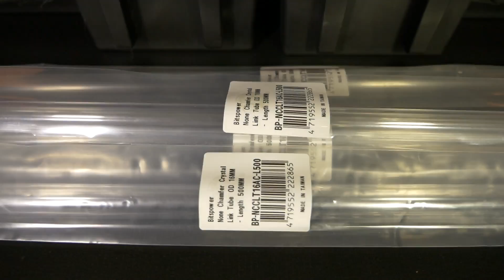SC Build #21: H440 Liquid Cooling: Part 2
In part 2 I focus on the assembly. I start on the custom wiring and cable management. I also decide to make some changes to the radiator configuration.

Client Build 21 Components:
Motherboard - MSI X99A SLI Plus
CPU - Intel Core i7 5930K
RAM - Corsair Dominator Platinum 32GB 2400MHz C14 DDR4
GPU - EVGA GTX 980Ti
SSD - Samsung 950 Pro 512GB PCIe NVMe M.2 SSD
PSU - Corsair AX1200i
Case - NZXT H440 Razer Edition

Water-cooling components:
EK Supremacy EVO X99 Nickel Plexi CSQ Clean
EKWB EK-FC Titan X 980 Ti Water Block (Nickel Acetal)
EK Full Cover EK-FC Titan X Backplate Nickel